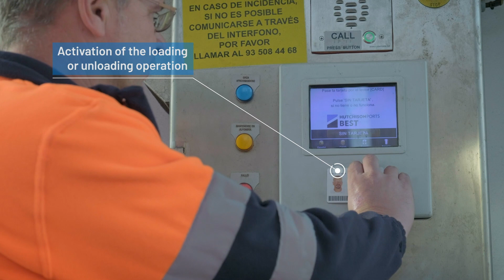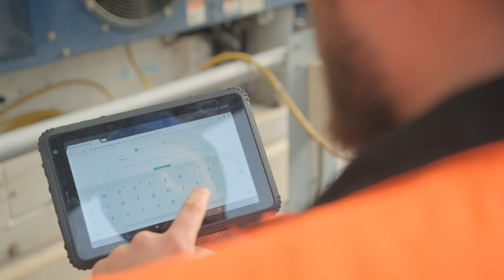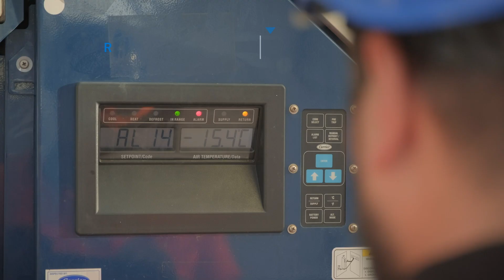Smart Logistics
Logistics is one of the Smart Port areas that has made the most progress both quantitatively and qualitatively:
- More operations
- More efficient
Port of Barcelona's semi-automated container terminal BEST is a good example of this. Learn with this video how a smart terminal works.